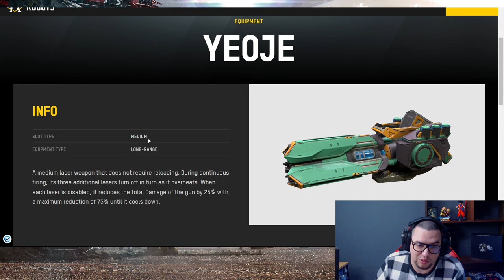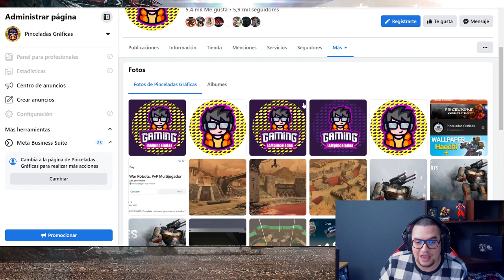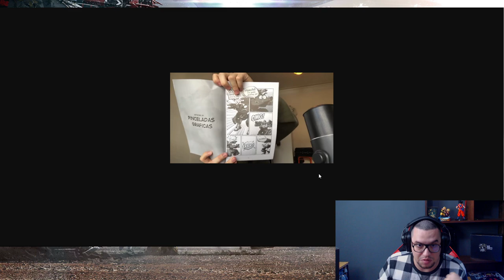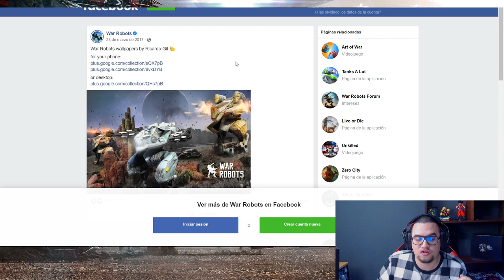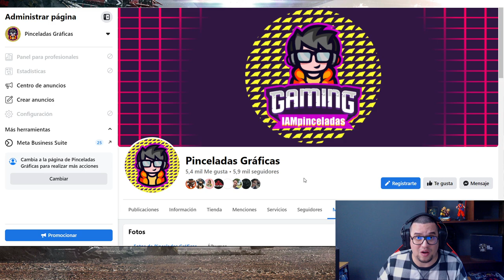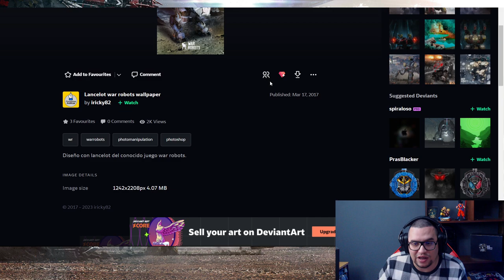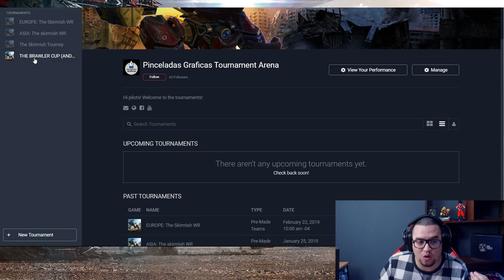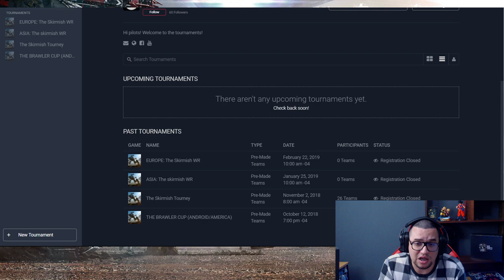TORNEOS INSANOS VOLUMEN 2 War Robots WR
░░░░░░░░░ CONTACTO  ░░░░░░░░░
░░░░░░░░░ DONACIONES  ░░░░░░░░░
░░░░░░░░░ CONTACTO  ░░░░░░░░░
░░░░░░░░░ SPECS  ░░░░░░░░░
▶RAM: 8 GB
▶PROCESADOR: Qualcomm SnapDragon 720G Octacore
▶GPU RENDERER: Adreno (TM) 720